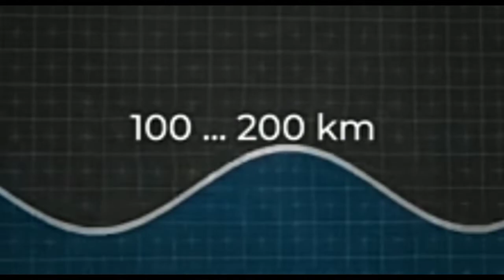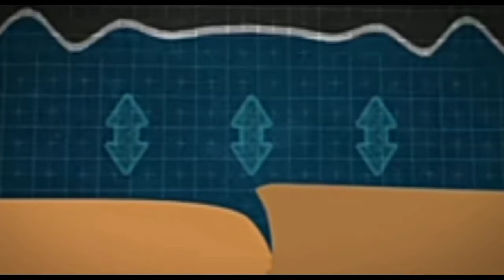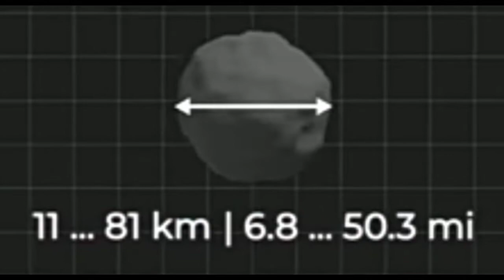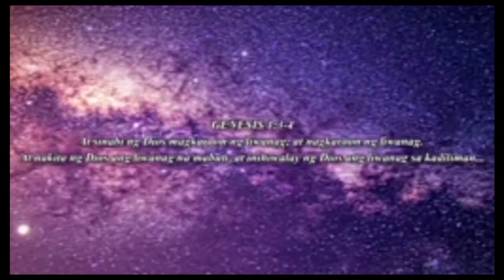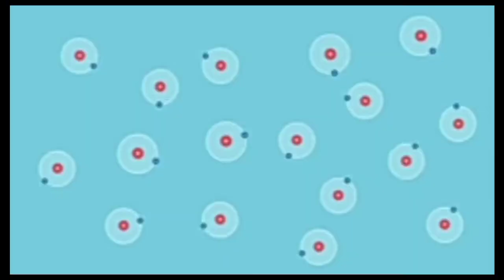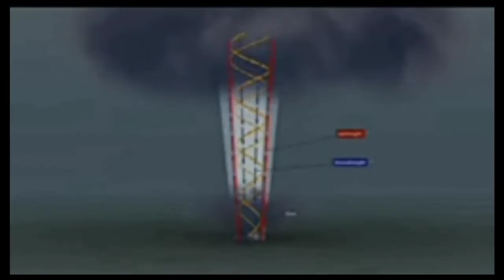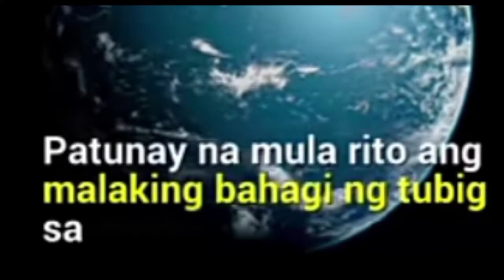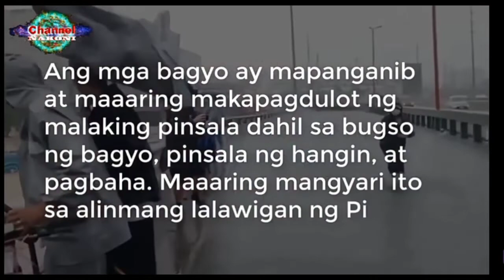Source of Energy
Mission Vision Presentation
Video Clip Vlogs...